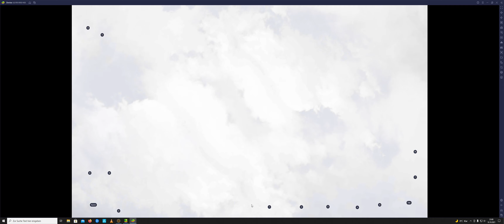State of Survival - Reservoir-Raid: State 114 [ToK] vs. [GER] State 438 2021.10.10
Waterraid between [ToK] Time only Knows from state 114 and [GER] German from state 438.

It was an intense fight and we had a lot of fun.
At this point thx to the girls and guys of GER.